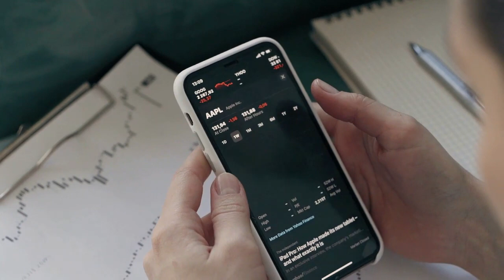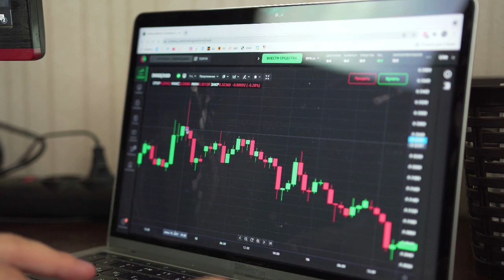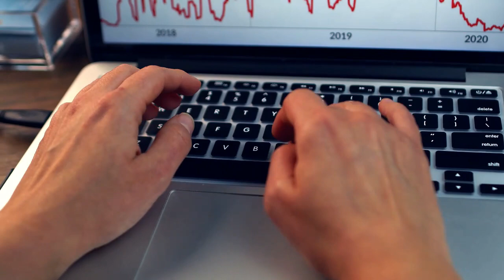Breaking Crypto News | The Countdown Begins: Dogecoin Community Awaits Potential "Meme Pump"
The Countdown Begins: Dogecoin Community Awaits Potential "Meme Pump"
As Apr. 20, or "Dogeday," approaches, the Dogecoin community is eagerly awaiting a potential "meme pump" for the popular Shiba Inu-themed token

to read the original text on U.Today ( News, Price Analysis, Trading Guide, Crypto )
Cryptocurrency enthusiasts are keeping a close eye on Dogecoin (DOGE) as the community eagerly anticipates a potential "meme pump" on Apr. 20, a significant date for the meme token.
In a recent tweet, popular crypto analyst K A L E O (@CryptoKaleo) reminded followers that 4/20 is only two days away, suggesting the possibility of a meme pump for Dogecoin. The Shiba Inu-themed token has been closely associated with the date since its inception in 2013, as the number "420" is also a popular meme within internet culture. Back in 2021, Dogecoin traders even dubbed April 20th as "Dogeday," with the goal of pushing the token's price to $1.
Dogecoin experienced a setback earlier this month when Twitter decided to revert to its iconic bluebird logo, replacing the Doge meme that was temporarily swapped in by Elon Musk. The change had initially resulted in a massive surge in interest and a 30% increase in the cryptocurrency's value, briefly pushing Dogecoin ahead of Cardano (ADA). Following the return to the bluebird logo, the meme token's value plummeted by 9%. The Dogecoin community is hopeful that the upcoming 4/20 date will help the cryptocurrency regain momentum after the disappointing logo change outcome. The initial swap to the Doge meme had driven a sharp increase in Google searches, but the resulting price rally was relatively modest. This has led some market observers to question whether Elon Musk's influence on the cryptocurrency's value is waning.